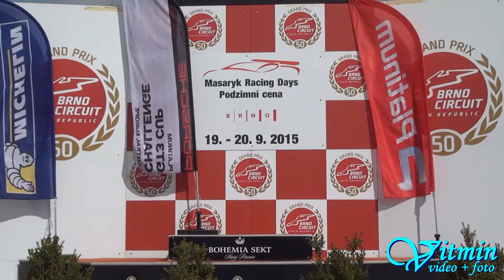Porsche GT3 Cup - Masaryk Racing Days 2015